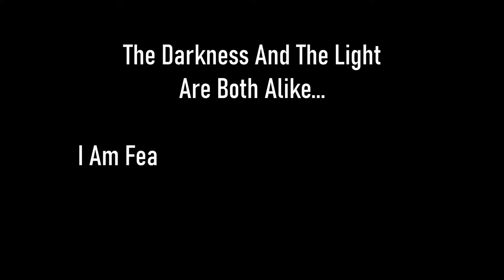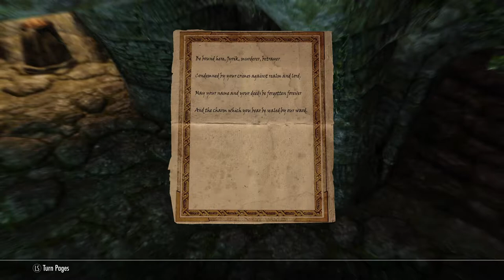Skyrim SE [Vigilant Of Stendarr] The Light Wielder Ep.65